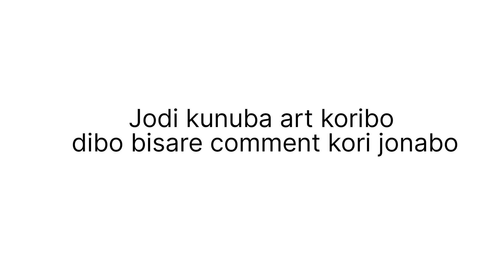Kangkana Kalita Chhaygaon